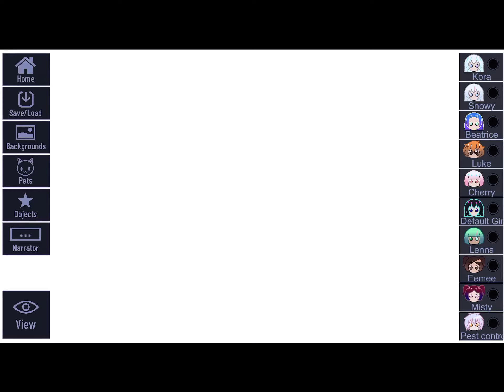25 March 2021